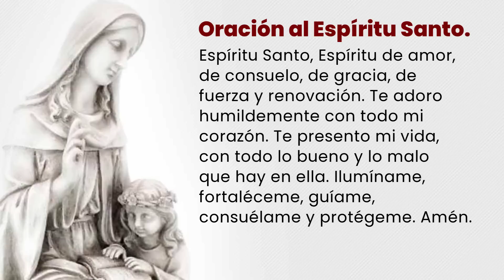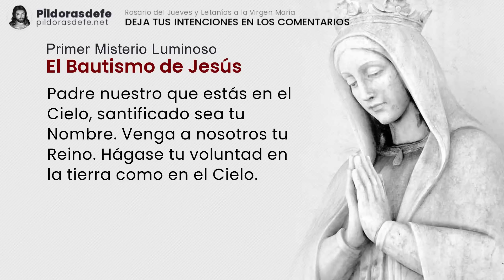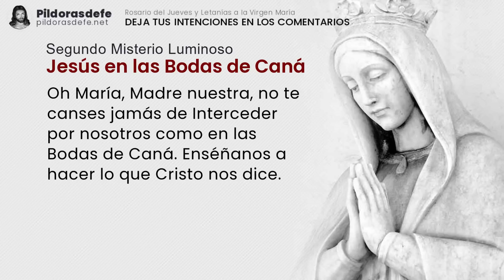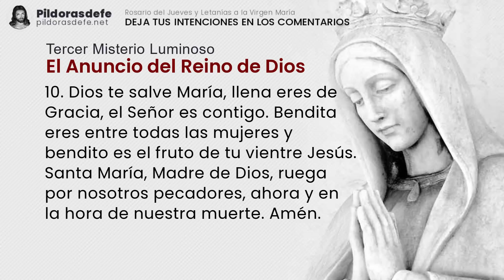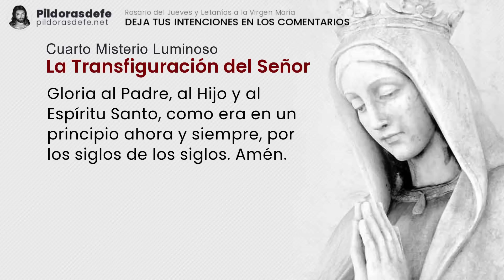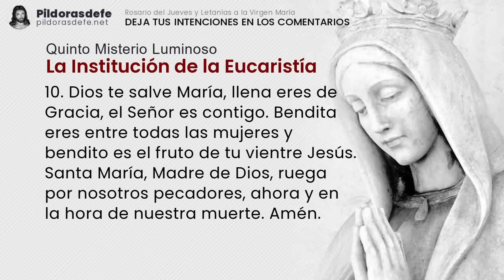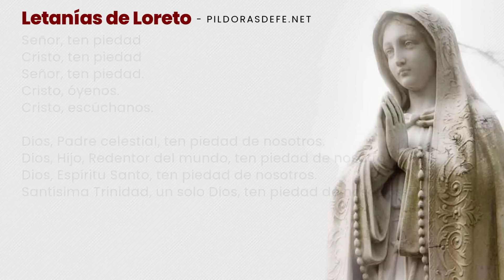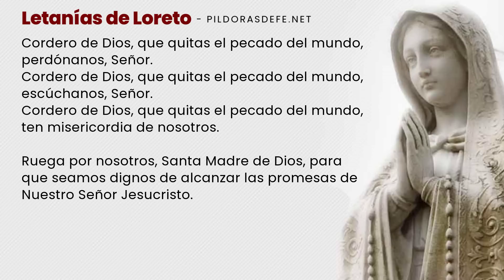Santo ROSARIO del Día JUEVES, 11 de Noviembre ❤️ (Misterios Luminosos) LETANÍAS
Santo Rosario de Hoy del día JUEVES, 11 de Noviembre 2021 (Por los DIFUNTOS) Con Letanías del Rosario. Misterios Luminosos - Rezar el Rosario del día de hoy con Subtítulos - Escribe tus Intenciones para ORAR por ti. Comunidad UNIDA rezando los unos por los otros a través del Santo Rosario.

Con los Misterios del Santo Rosario de hoy y las letanías a la Virgen María. Recemos en la comunidad del Santo Rosario por nuestra paz. Escribe tus PETICIONES de oración en los comentarios.